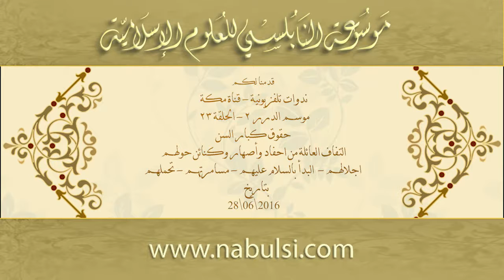الحلقة الثالثة والعشرون : حقوق كبار السن ؛ الذي يحتاجه كبار السن ؟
تدور الحلقة التي ألقيت في قناة مكة بتاريخ  28\06\2016 حول  حقوق كبار السن ؛ الذي يحتاجه كبار السن ؟ و ما الأساليب المثلى لإعطائهم كرامتهم ومكانتهم ؟ .

المتضمنة

- قيم الحياة في التعامل مع كبار السن
- وجوب أن يكون الأب في بيته كقيمة اجتماعية بين أولاده وأحفاده وأقربائه
- نفي انتماء الإنسان للأمة الإسلامية إن لم يجلّ كبيرنا
- إكرام كبير السن و ردّ الجميل له
- مبادرة المسن بالتحية والسلام والمصافحة
- النهي عن التبرم و التضجر من كبير السن
- أدبيات أخرى في التعامل مع كبار السن